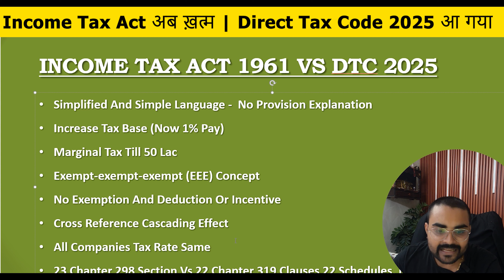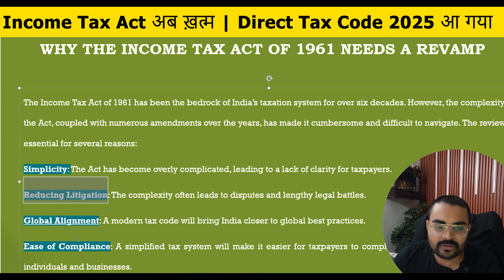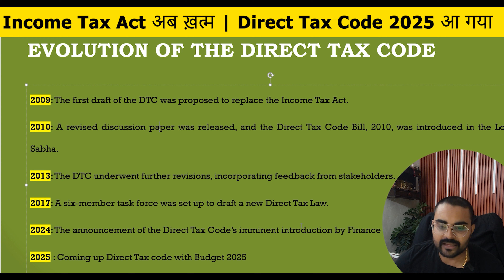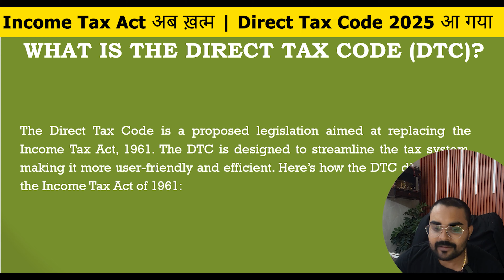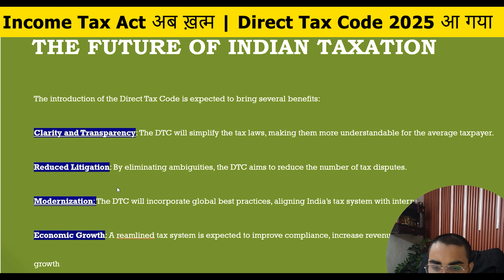Income Tax Act अब ख़त्म | Direct Tax Code 25 आ गया | क्या क्या Change हुआ |किसको फ़ायदा किसको नुक़सान